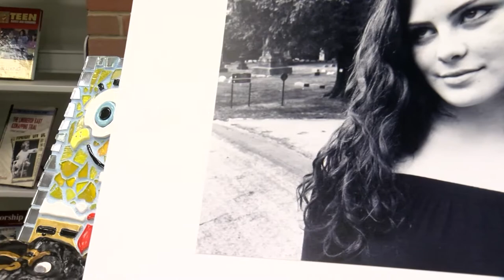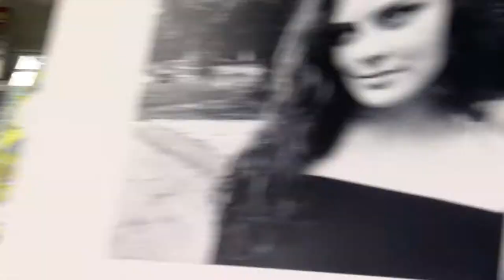2017 C.F. Brush High School Senior Art Show